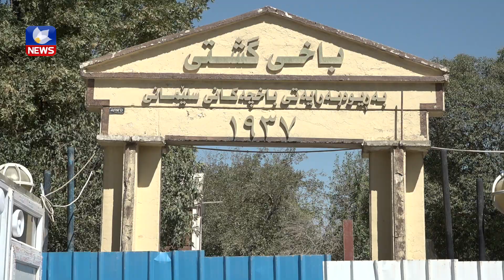باخی گشتی سلێمانی بە شێوازێکی نوێ نۆژەندەکرێتەوە